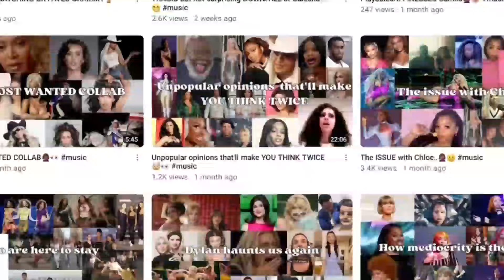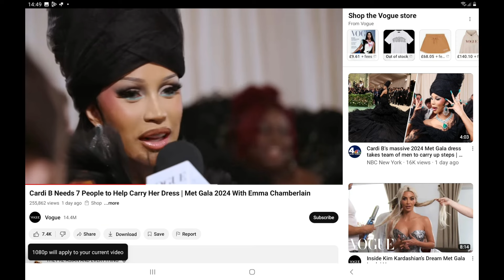The 'Meh' Gala🤷🏾‍♀️🤦🏾‍♀️(pretty mid🤡🥲)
Hey guys in this vid I'm talking about the 2024 Met Gala

💚Also check out my community tab because I'm really active on there💚

It's all fun and jokes over here so don't take me too seriously😭🤷🏿‍♀️

💛Facts about meeee💛
Name- Shalom (Sha-lom)
Age-19

ALL CLIPS AND PICTURES BELONG TO THEIR OWNER)

sc- 1,678